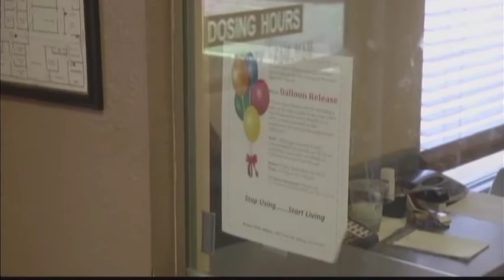ADDICTION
Private Clinic Albany celebrated "Recovery Month" a bit differently Friday, releasing 11-balloons into the good life city sky.The FOX 31 Newscast is Albany, Georgia's only 10PM local newscast.